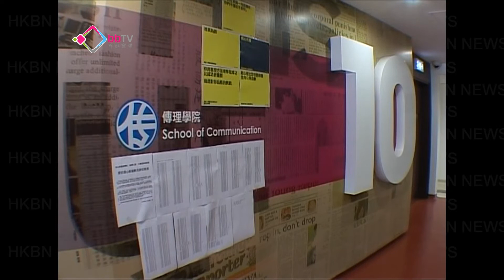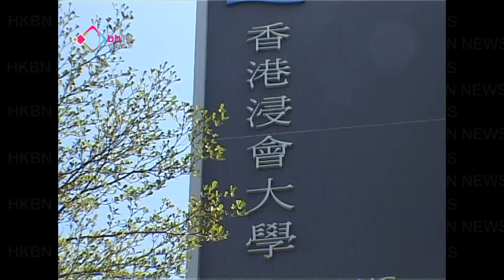浸大接納趙心樹請辭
浸大就特首民調風波完成調查報告，強調事件中並無任何政治干預，而事件主角傳理學院院長趙心樹已向大學請辭，並獲接納。